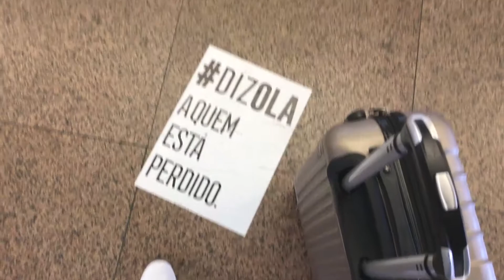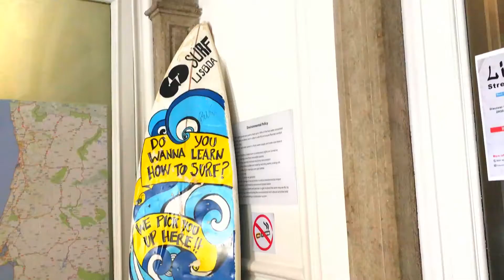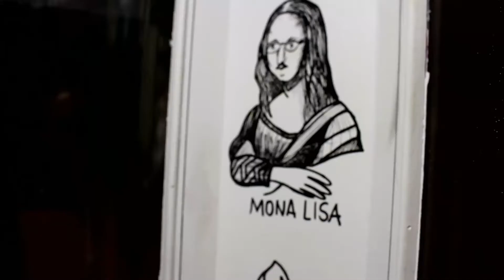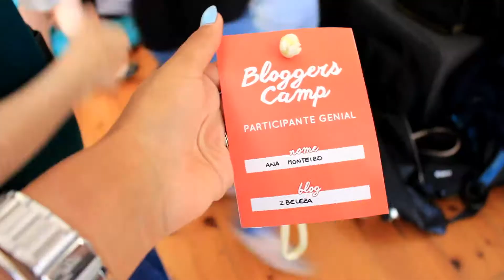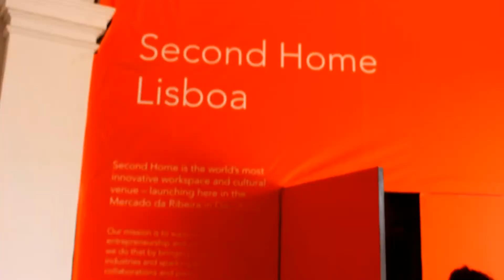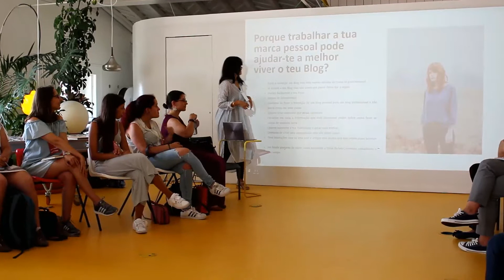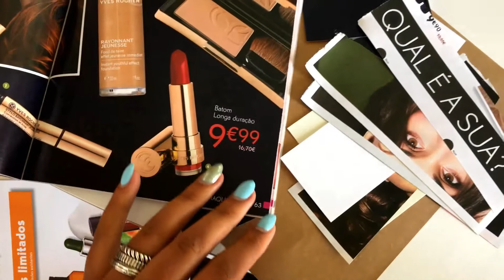Vlog| Bloggerscamp| P.1| Ana Monteiro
Olá Princesas, hoje trago-vos um bocadinho do melhor fim de semana deste ano. Mais artigos sobre o assunto no blog, e a Parte II em breve por aqui.

Instagra: anamonteiro2b